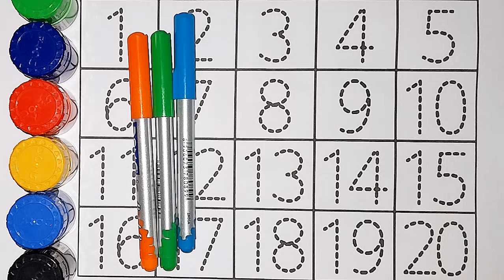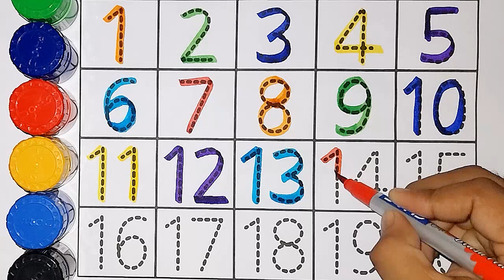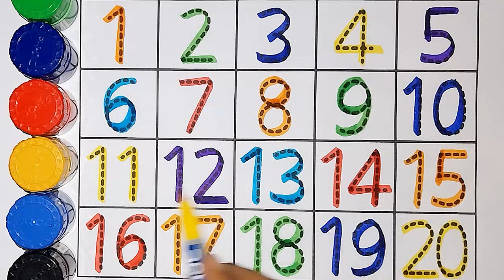Toddlers learning, A to Z, Kids rhymes, collection for writing along dotted lines for toddler